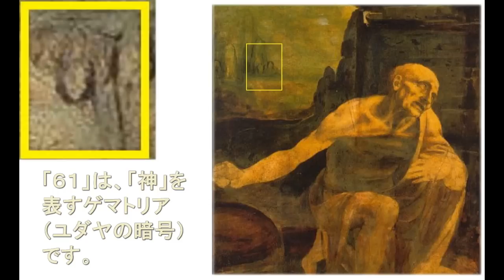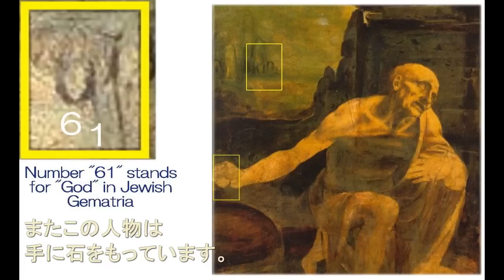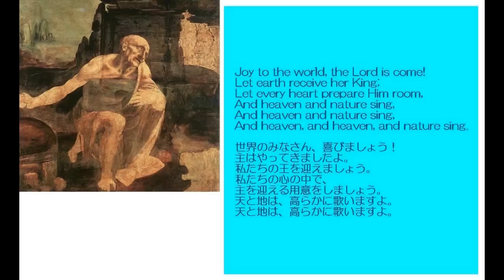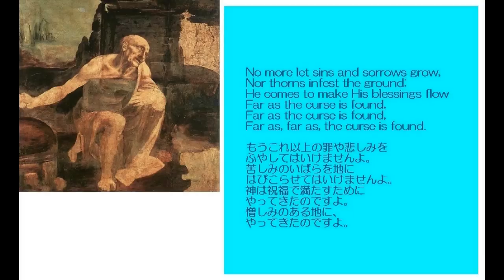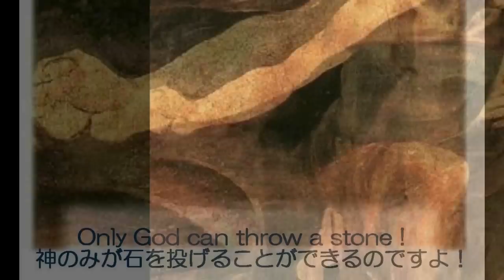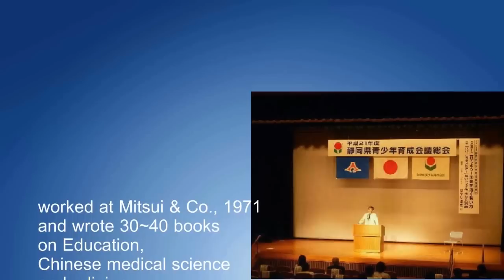2844【02】 Christmas Greeting to the World はやし浩司からみなさんへのクリスマス・カード from Hiroshi Hayashi, Japan